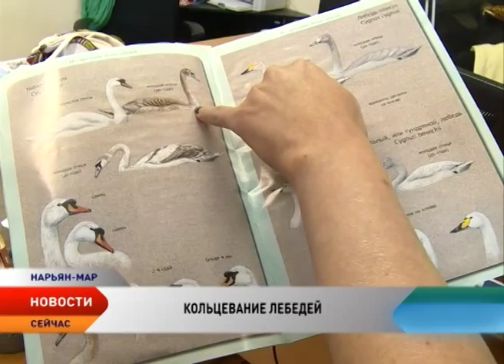Кольцевание птиц. В Ненецком округе продолжается работа по наблюдению за лебедями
10 тундровых лебедей и один лебедь-кликун улетят от нас с кольцами. Ненецкий государственный природный заповедник завершил научно-исследовательскую работу 2015 года по кольцеванию птиц.

Параллельно сотрудники заповедника измеряют длину первичного пера, определяют возраст и пол. Данные об окольцованных птицах будут переданы в Трест водно-болотных угодий и водоплавающих птиц Слимбриджа (в Великобритании).